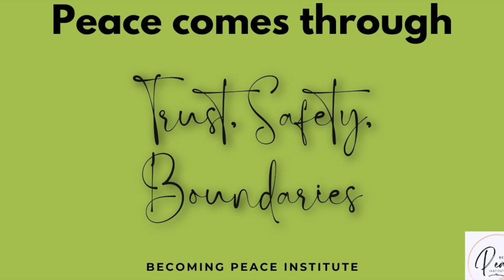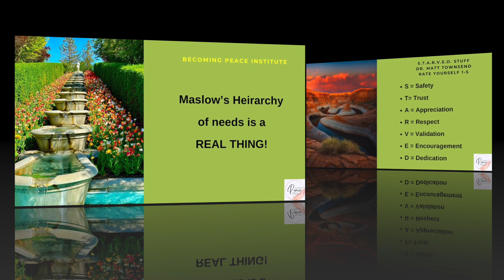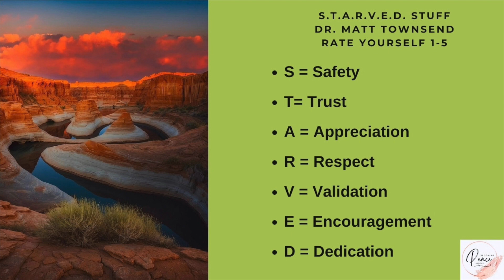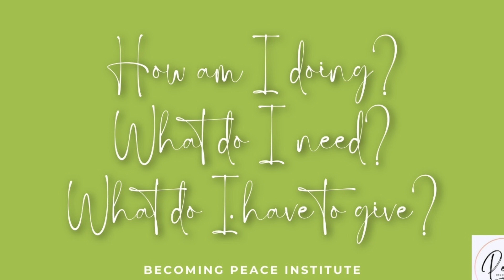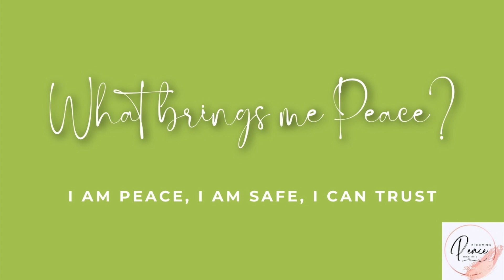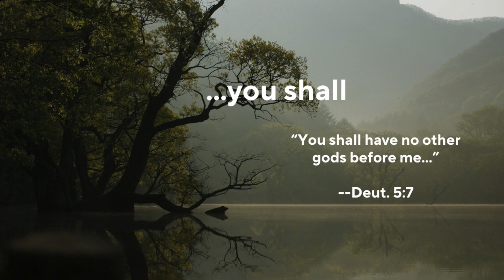Day 13 Week 2 in Review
Suggested Music Track for this weeks sessions:
“HE IS THE GIFT”

This Week’s Esssential Oil Spotlight:
ShinRin Yoku Forest Bathing Blend

Grounding Yoga Pack (ShinRin Yoku sold in this pack)